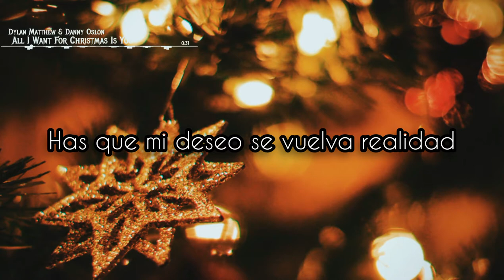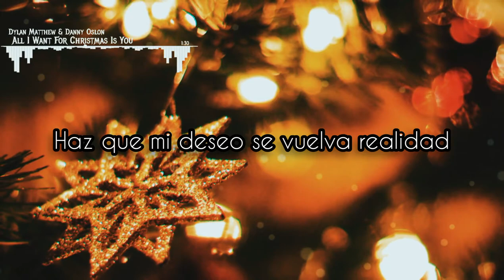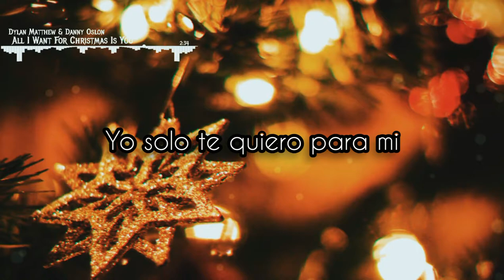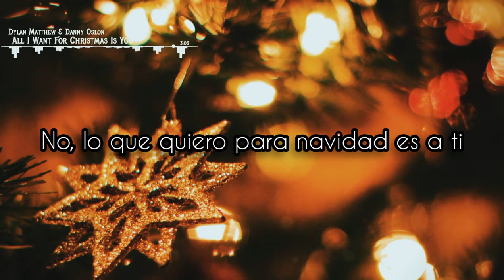Dylan Matthew & Danny Oslon - All I Want For Christmas Is You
¡Feliz Navidad gente! Espero les guste este video, es en parte agradecimiento a todos ustedes por haber estado conmigo este año, no me queda mas que desearles lo mejor, Gracias familia DZ